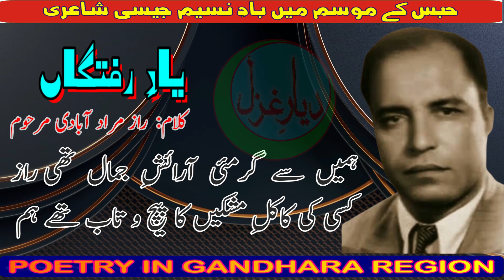Mesmerizing Urdu Ghazal by Raaz Muradabadi|Urdu Poetry|Ghazal Recitation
آبادی کے شاگرد تھے۔ علی گڑھ یونیورسٹی سے ایم اے کیا۔ علی گڑھ میں اپنی شاعری سے نام کمایا۔ تحریکِ پاکستان سے دلی طور پر وابستہ رہے۔
آل انڈیا ریڈیو سے وابستہ رہے۔ پاکستان بننے کے بعد ریڈیو پاکستان ڈھاکہ تعینات ہوئے۔ 1953 میں بی بی سی سے وابستہ ہوئے اور 1956 تک لندن میں مقیم رہے۔ 1969 سے 1975 تک پاکستان آرڈننس فیکٹریز واہ کینٹ میں پی آر او کے عہدے پر تعینات ہوئے اور ریٹائر ہو کر 1982 میں اپنی وفات تک کراچی میں مقیم رہے۔ ان کے شعری مجموعے کا نام "حرفِ راز ہے " جو نومبر 1978 میں شائع ہوا۔
غزل
مئے شبانہ سے بدمست تھے  خراب تھے ہم
نگاہ ملتے ہی ساقی کی آفتاب تھے ہم

یہ اور بات ترا حسنِ انتخاب تھے ہم
خطا معاف ترے حسن کا جواب تھے ہم

کبھی صلیب و سلاسل کبھی سمِ قاتل
وہ کوئی دور ہوپاامالِ احتساب تھے ہم

نویدِ صبح تھے پہلی کرن تھے سورج کی
گناہ گار ہیں سرخیلِ انقلاب تھے ہم

یہ اور بات زمانہ ہمیں سمجھ نہ سکا
نگاہِ عشق میں لیکن کھلی کتاب تھے ہم

تمام عمر جلے ہیں کہ روشنی پھیلے
چراغ رات کو تھے دن کو آفتاب تھے ہم

ہمیں سے گرمئی آرائشِ جمال تھی راز
کسی کی کاکلِ مشکیں کا پیچ و تاب تھے ہم